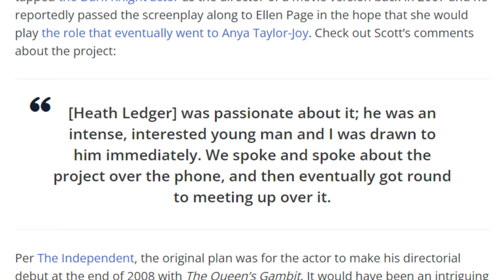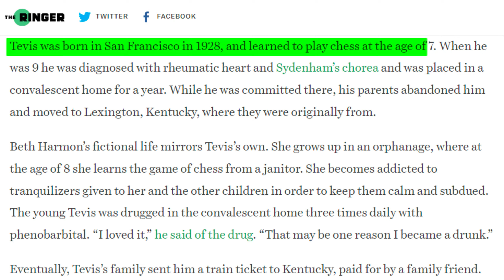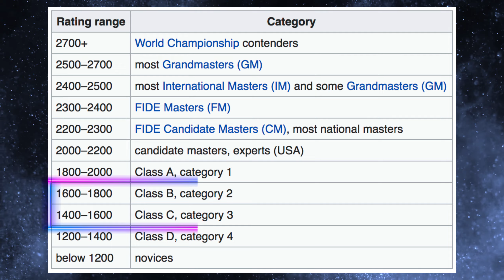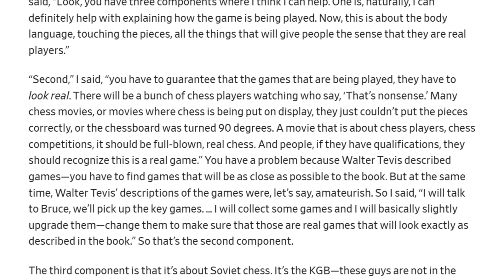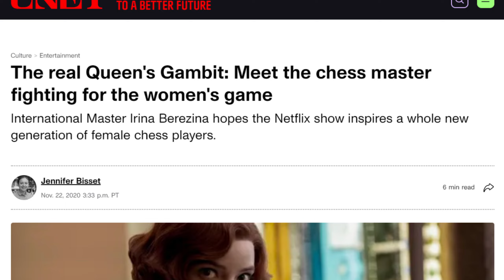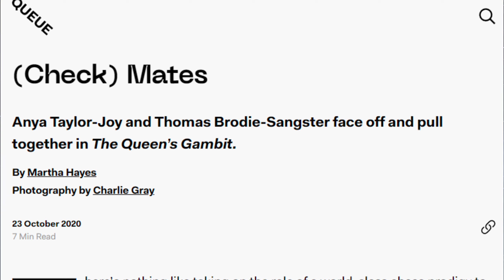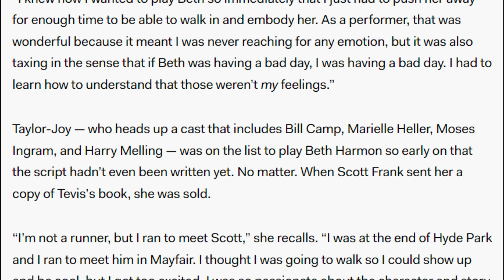11 Things You Didn't Know About The Queen's Gambit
Discover 11 surprising facts about the hit Netflix series The Queen's Gambit. From behind-the-scenes secrets to intriguing trivia about the characters and production, this video has it all!

00:00 INTRO
00:49 HEATH LEDGER AND THE QUEEN'S GAMBIT
01:40 THE NETFLIX EFFECT
02:28 THE NOVEL'S AUTHOR SHARES PARALLELS WITH BETH
03:34 CONSULTANT GRANDMASTER KASPAROV
04:29 350 GAMES FOR THE QUEEN'S GAMBIT
05:12 WOMEN'S PARTICIPATION IN WORLD CHESS CHAMPIONSHIPS
05:58 ANYA TAYLOR-JOY'S CHESS PREPARATION
06:32 CASTING ANYA
07:08 TV-SERIES ADAPTATION
07:54 REDHEAD BETH
08:25 MARIELLE HELLER